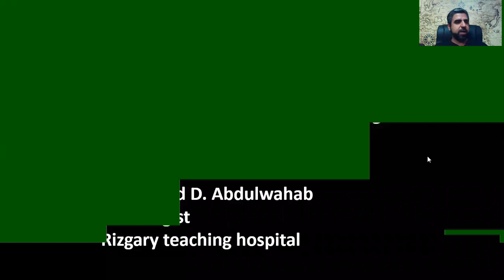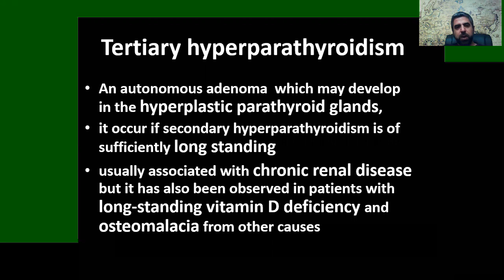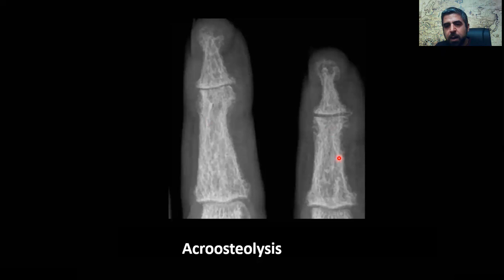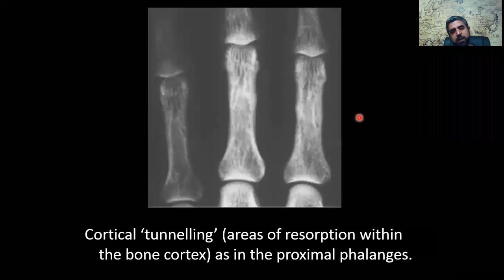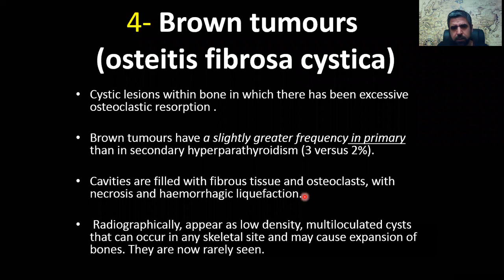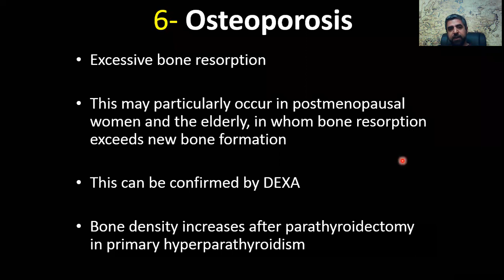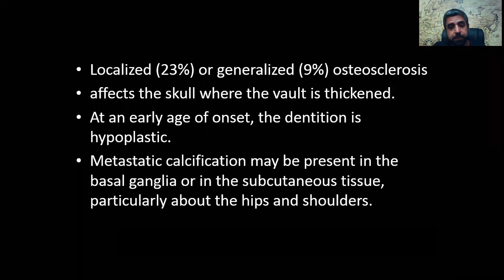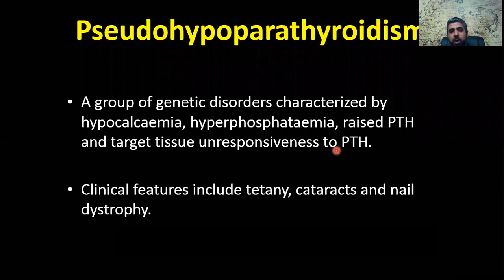Radiological evaluation of endocrine bone diseases part I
Hyperparathyroidism, hypoparathyroidism, subperiosteal bone resorption, endocrine diseases, Dr. Ahmed D. Abdulwahab, Department of Radiology, Rizgary teaching hospital, Iraq